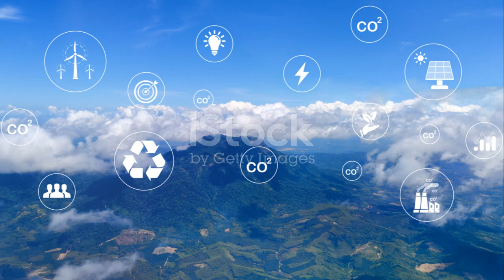Coral Reef Caper: An Underwater Mystery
Join the Animal Detectives on an exciting underwater adventure as they dive deep into the ocean to save the dying coral reef from a mysterious polluter! In this thrilling episode, watch as our brave detectives work together to unravel the clues and solve the mystery plaguing our beloved marine ecosystem. Will they be able to stop the polluter in time and restore the coral reef to its former glory? Dive into this captivating story filled with suspense, teamwork, and a deep love for our planet's precious marine life.

OUTLINE:

00:00:00 Diving Down
00:00:31 Coral Crisis
00:01:30 Ocean Detectives
00:02:28 The Polluter Exposed
00:03:27 Action Plan